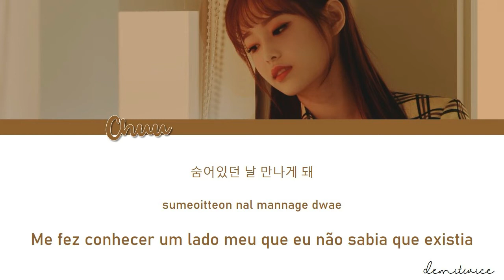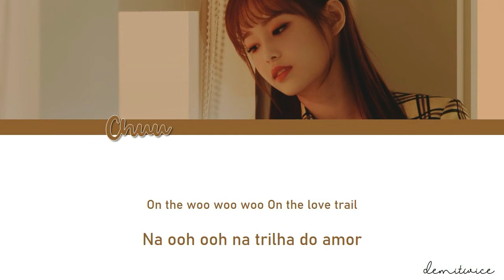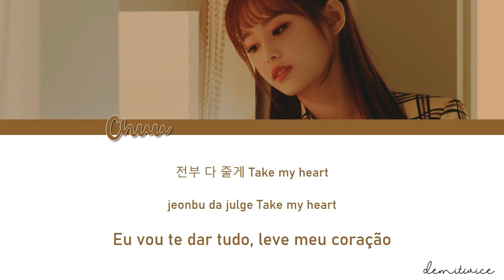Heart Attack - Chuu (Loona) | Tradução em PT-BR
eu amo heart attack tanto, é uma música perfeita
| sempre usem a voz de vocês.